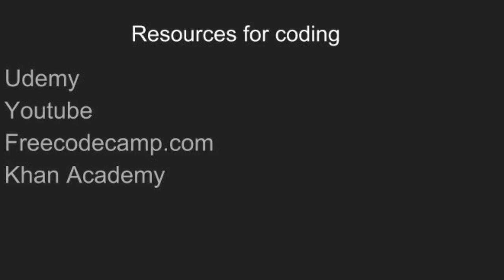Paid to code | Modern Labor week 2/3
What to do before taking assessment and interviewing? What was week 2-3 like ? Some other tech roles other than Web Developer!